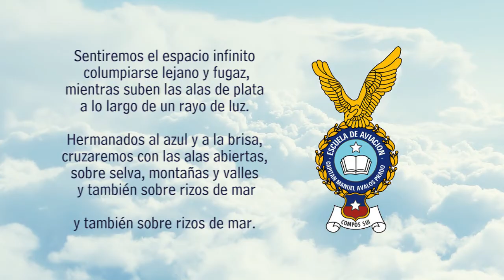Himno Escuela de Aviación de la Fuerza Aérea de Chile con Letra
Himno Escuela de Aviación de la Fuerza Aérea de Chile con Letra, Gráfica diseñada y animada por Rafael Shinya para el Centro de Ex-Cadetes y Oficiales de la Fuerza Aérea de Chile, Águilas Blancas en su 33° Aniversario (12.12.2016).